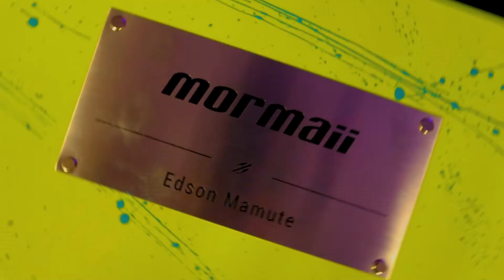RECEBI UM PRESENTE DA MORMAII!!!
🔔 mamute99/2MT:

✓ Instagram e Facebook →  @mamute99
✓ Instagram Macacões 2MT: @macacoes2mt
✓ Instagram 2MT: @2MT

Aqui falamos de moto, carro, churrasco, amizades, empreeendedorismo, tudo de maneira leve e desinteressada.